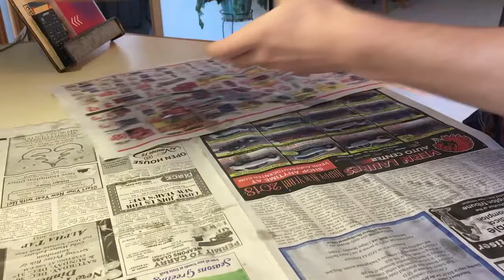Easy way to clean all pan fish without any bones!!!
Beats by Ryan Little